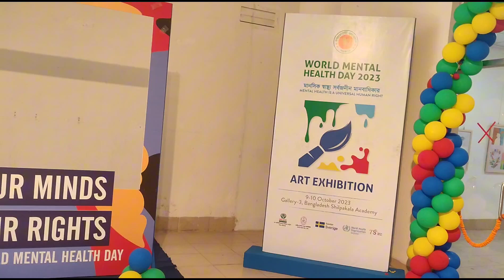World Mental Health Day Art Competition